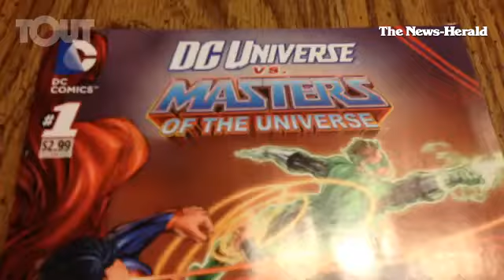DC Universe vs Masters of the Universe #1